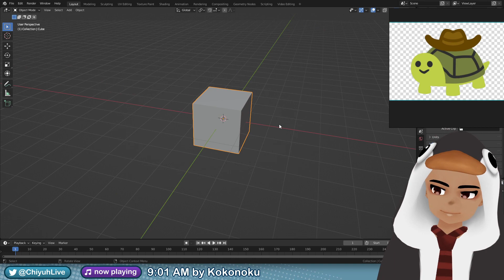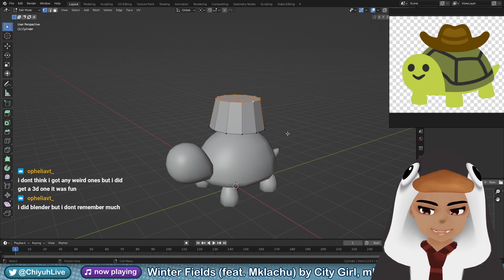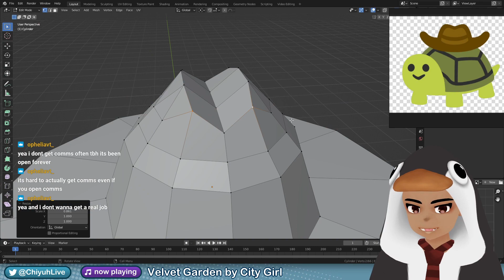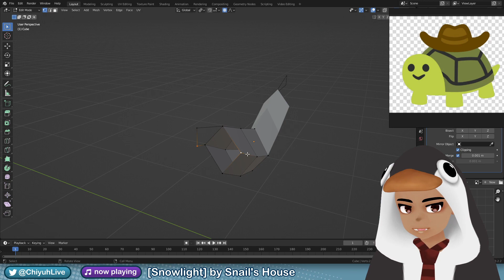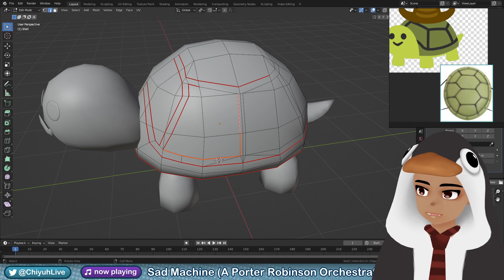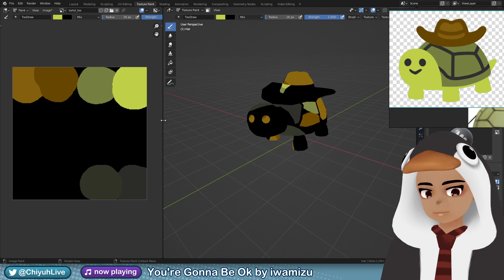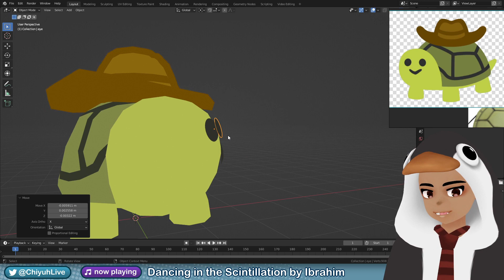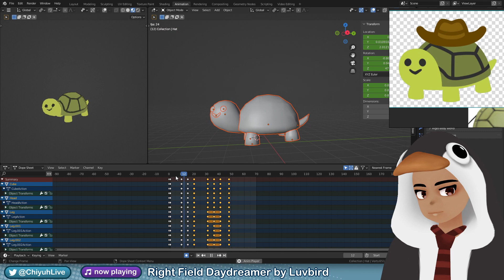【Blender】 Cowboy Tortol Emoji but 3D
I really like this cowboy tortol emoji, so I made a 3D version of it during a livestream. Yeehaw!
Art streams, every thursday at 3pm BST / 10am EST